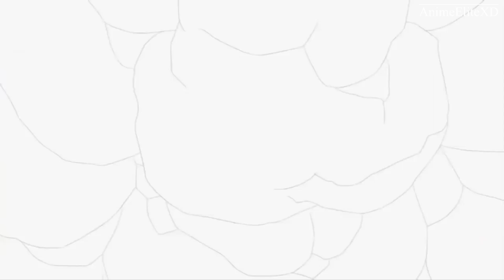Sasuke vs Danzo | Sharingan Arm | Danzo dies